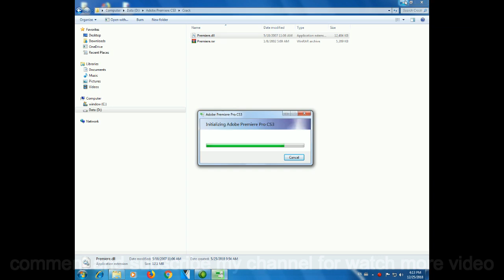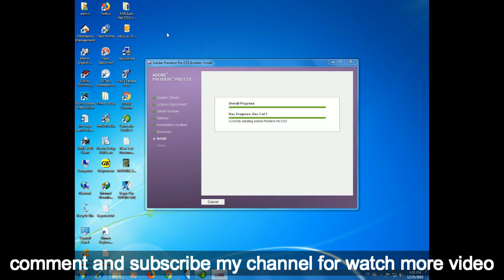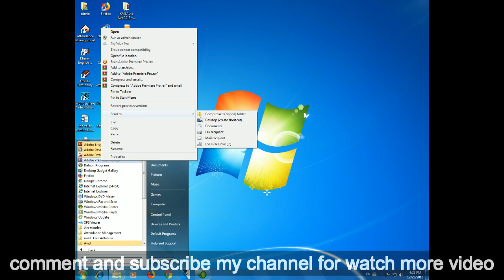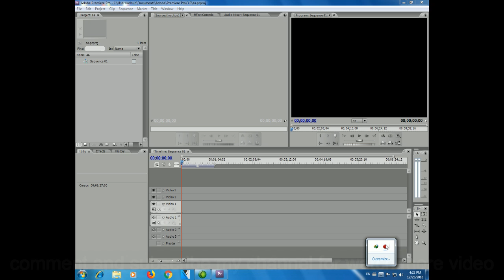របៀបរៀនអេដែបព្រីមែរ setup adobe premiere pro cs3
Learning setup adobe premiere pro
✅សូមឲ្យព្រះពុទ្ធសាសនារុងរឿងចម្រើនយូរអង្វែងរហូតជានិរន្តរ៍
✅ការស្តាប់ព្រះធម៍ដោយល្អរមែនបាននូវប្រទីបគឺ បញ្ញា
✅សូមអរគុណសម្រាប់ការគាំទ្រនូវឆានែលព្រះធម៌នេះ!